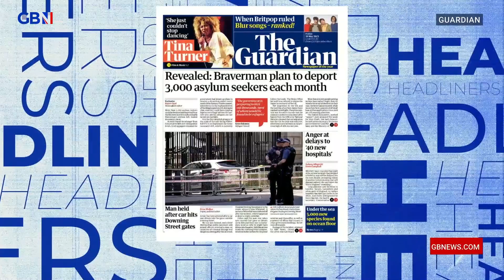Revealed: Braverman plan to deport 3,000 asylum seekers each month | Headliners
📰 Revealed: Braverman plan to deport 3,000 asylum seekers each month 📰

Nick Dixon, Lewis Schaffer and Paul Cox react to tomorrow's front page of The Guardian.